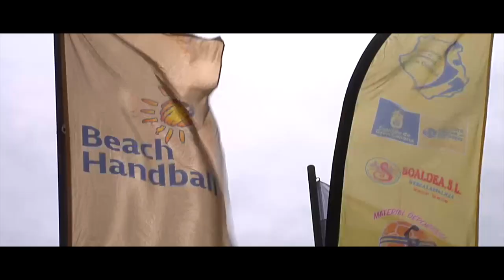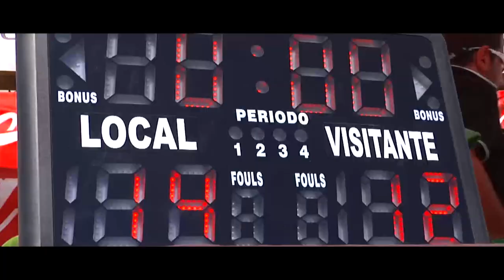Gran Canaria / Beach Handball 2017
2017 október Kanári sziget Strandkézilabda